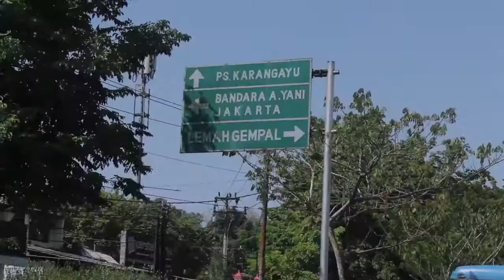Episode Terakhir - Ujung Tangga | Jejak Swara Series | PSM UNSIL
Paduan Suara Mahasiswa Universitas Siliwangi - Siliwangi University Choir
present
Jejak Swara Series

Jejak Swara Series merupakan Serial Original PSM UNSIL
dimana Jejak Swara ini merupakan perjalan PSM UNSIL dalam setiap kegiatan.
Untuk di Season 1 ini, kami mengikuti lomba Paduan Suara International pada tahun 2019 yakni Karangturi International Choir Competition.
Dimana Jejak Swara Series pada Season kali ini dikemas VLOG perjalanan kegiatan selama di Kota Semarang, selama mengikuti lomba pada Kabinet Abirama 2019 yang diketuai oleh Samsul Hilal.

Ketua Pelaksana Kegiatan : Rani Nuraeni

Official:
- Rani Nuraeni
- Rani Lestari
- Sinta Rahmawati
- Dede Rusman

Sopran
- Aulia Jauza Faharani
- Syndy Olyvia Solechudin
- Asri Ainun Nisa
- Nadya Haerani Suryana
- Sylvia Agustin
- Silvy Susilawati
- Mita Purnamasari
- Citra Anindita Pertiwi
- Sintia Natalia
- Dewi Risnawati
- Tahirah Sulh Amatunnaim
- Muhamad Yusron

Alto
- Salsa Nurul Sani
- Sherli Ayuni
- Fidya Wahyuni
- Ayu Diah Fitriani
- Helen Angriani Tampubolon
- Sisfita Kireina
- Hestika Nurul Agustina
- Hilda Munaratulhuda

Tenor
- Ujang Arip Nurjaman
- Anis Arisandi
- Aditya Azmi Alfaiz
- Isman Subardjah
- Dwi Aris Setiawan Maulana
- Mochamad Argy Taufiq
- Iyus Ramdani

Bass
- Herman Andriansyah
- Samsul Hilal
- Rifqy Yazeed Habibi
- Oki Sonjaya
- Fauzi Alfi Marwan
- Meygy Alifudin
- Muhammad Habib Adzdzakwan

Selamat Menyaksikan

berdiri pada tahun 1998 memiliki nama panggung
Swara Buana Siliwangi Choir

merupakan sebuah Unit Kegiatan Mahasiswa di lingkungan Universitas Siliwangi kota Tasikmalaya.

Public Relation Department
Kabinet SPUTNIK PSM UNSIL Periode 2020